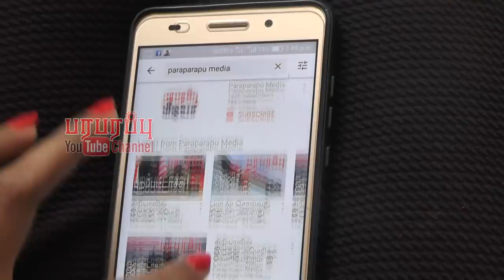தமிழகத்தில் இந்தியாவின் இரண்டாவது விண்கலம் ஏவும் தளம்! | Paraparapu World News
The land acquisition in Tamil Nadu''s Tuticorin district for India''s second rocket port is under progress. The process for acquiring land for the rocket launching pad has begun. The land requirement will be about 2,300 acres. The project activity is expected to begin in six months time. Our International watch brings you most of the world current affairs, including international diplomacy and aviation related matters.